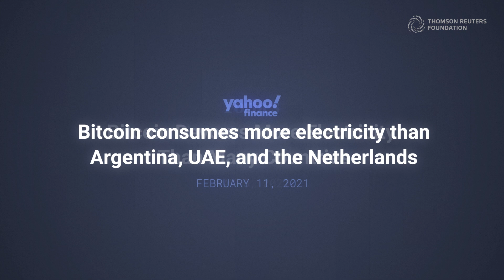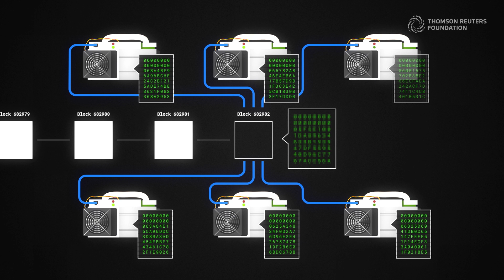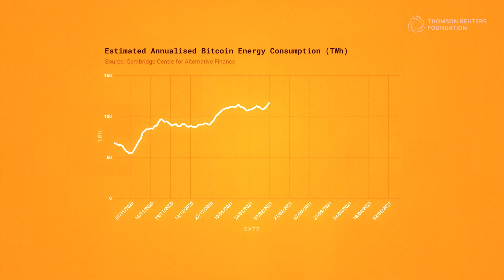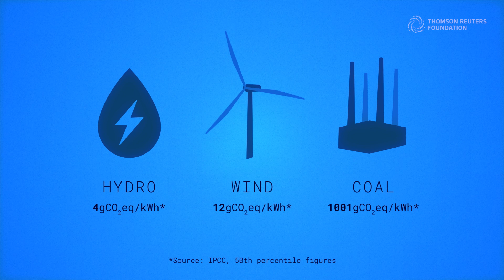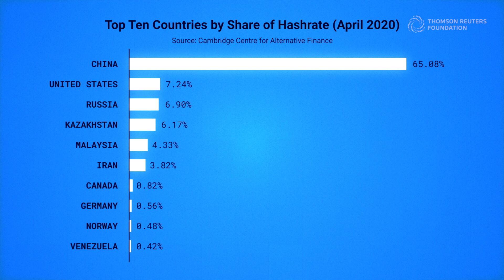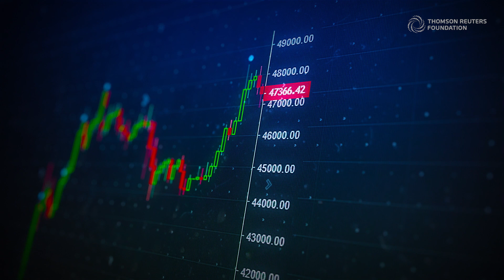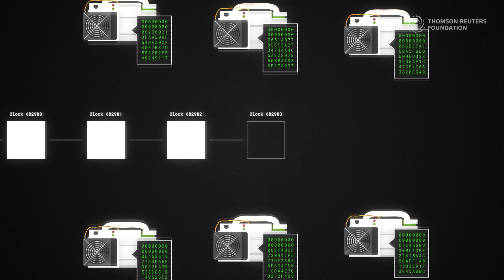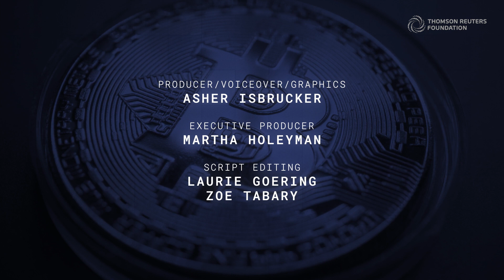Is crypto worsening climate change? It's complicated.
Cryptocurrencies like Bitcoin and Ethereum are the subject of growing concern about their energy consumption and potential impact on climate change.

Why do some cryptocurrencies use so much energy, and what impact do they have on the climate? And, is there a greener alternative?